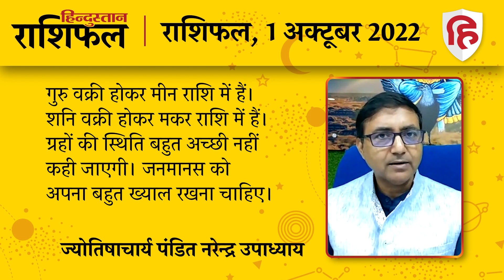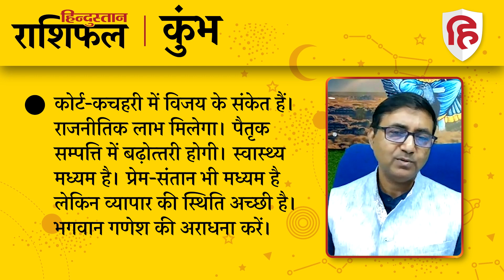आज का राशिफल: 01 October 2022 Rashifal | Today Horoscope In Hindi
ज्योतिषाचार्य पंडित नरेन्‍द्र उपाध्‍याय से जानिए 01 अक्टूबर 2022 को किन राशि वालों को होगा लाभ और किन राशि वालों को रहना होगा सावधान। देखें मेष से लेकर मीन राशि तक का हाल.